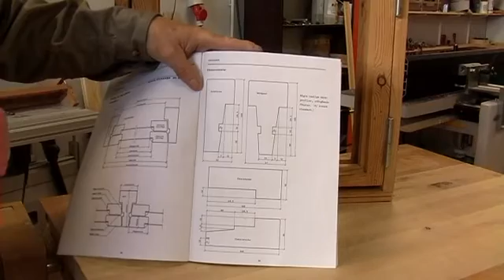Fönsterkurs - Lektion 1/7, Del 3/5 | Nysågat | LOGOSOL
Lektion 1
Del 3 - Ritning över delarna

Nu kan du gå vår populära fönsterkurs direkt här på Logosol.se. Videokursen är uppdelad i sju avsnitt. Kursen vänder sig till alla som är intresserade av att göra ett utåtgående fönster, med beslagning. Under kursen får du lära dig olika moment inom fönstertillverkning så som rikthyvling, planhyvling, fräsning, putsning och även sammanfogningstekniker med formatsågen och fräsen. Till exempel medmatning vid tillverkning av tapp i fräsen. Under kursen lär du dig också svensk standard på fönster. Vi kommer att använda oss av Logosols rikt- och planhyvel, formatsågen och multifräsen med alla dess tillbehör.

Produkter som används: Multi-Vertikalfräs MF30, Formatsåg PS315, Rikt- och planhyvel H410